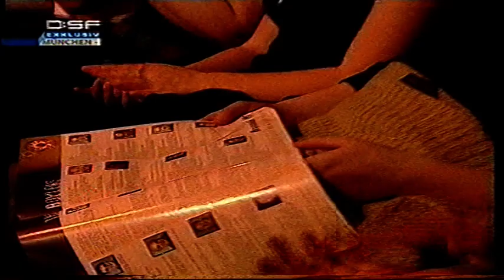Bowling World Tenpin Masters 2004 Final Match - Tomas Leandersson vs Tore Torgersen